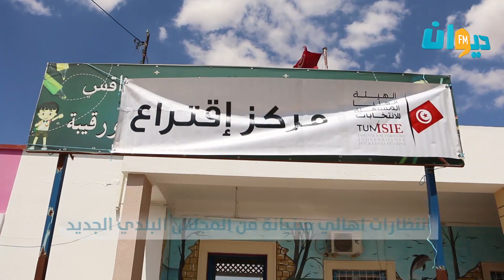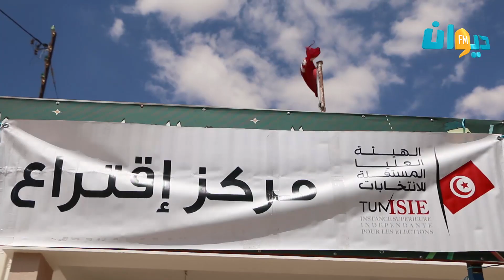انتظارات اهالي جبنيانة من المجلس البلدي الجديد